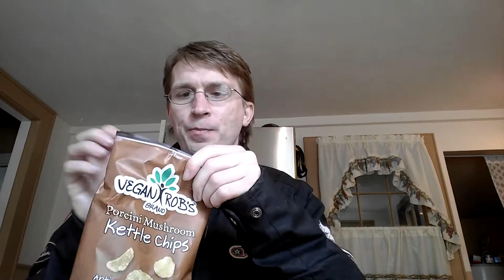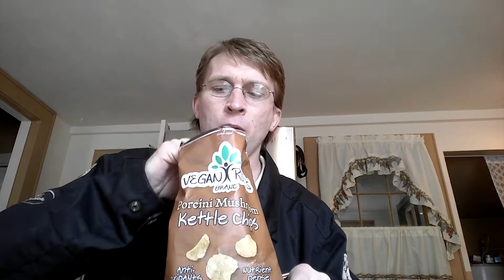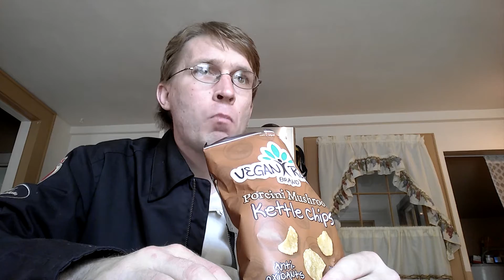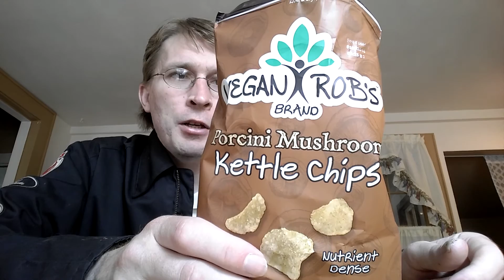Vegan rob's brand kettle chips : porcini mushroom flavor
Thank you Jackie from sexy pop